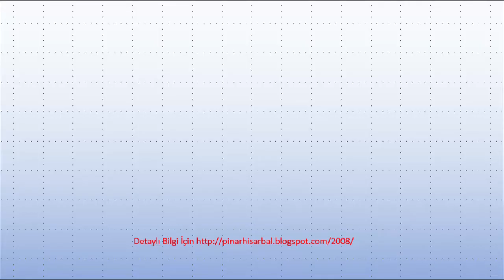154-ARAZİDE AKÜ KULLANARAK KOLAY TEMEL PETEK TAKMA YÖNTEMİ